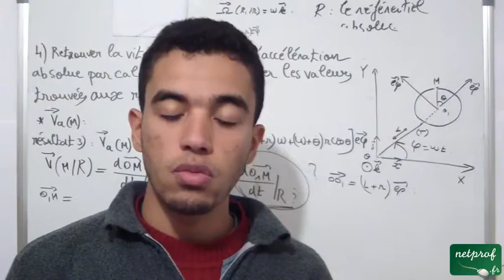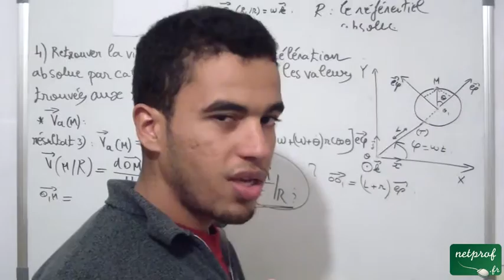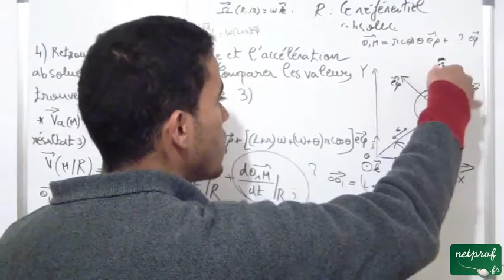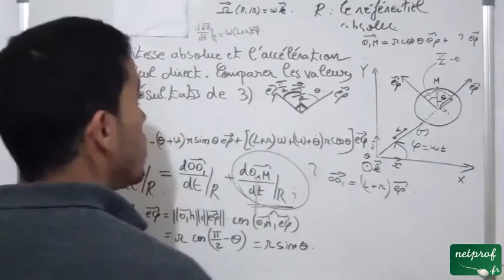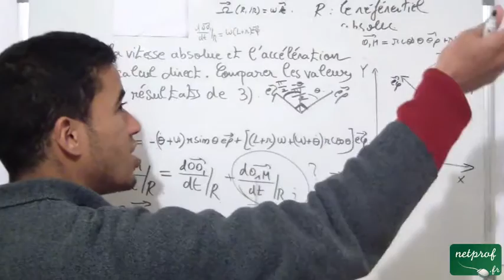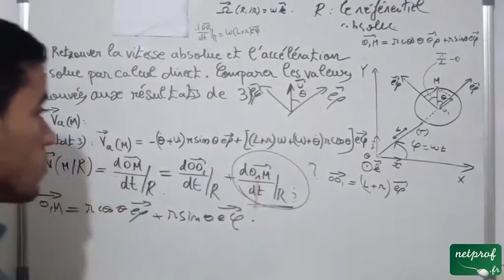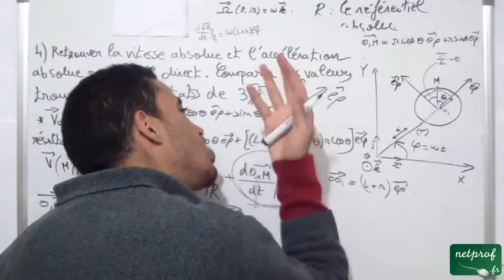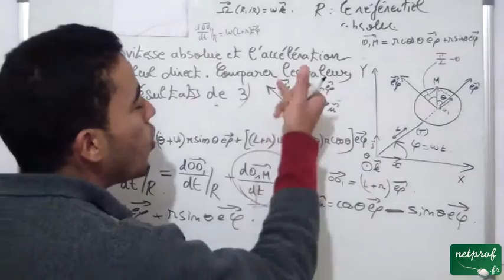Composition du vecteur vitesse et accélération Exercice 2, part15